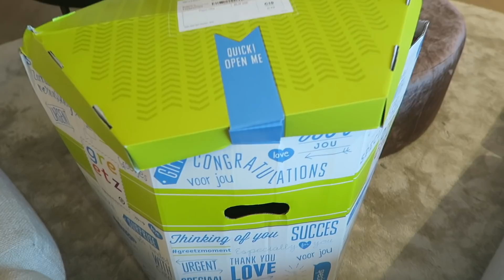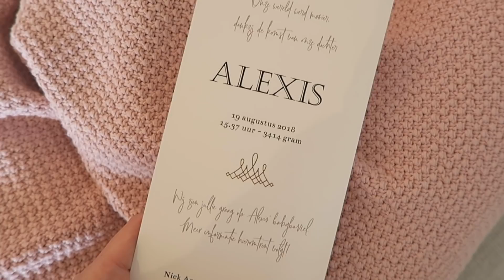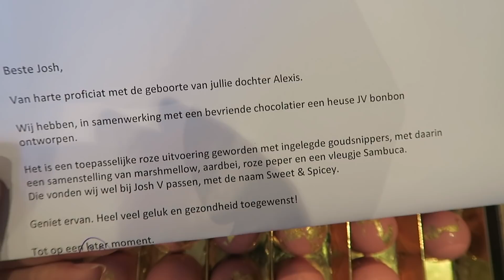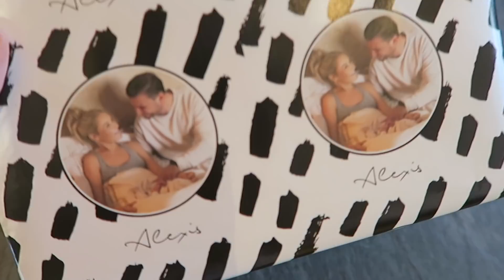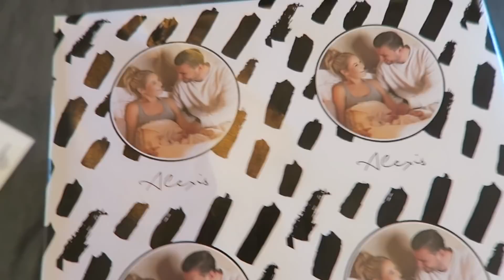HET GEBOORTE KAARTJE VAN ALEXIS & ONZE FAVORIETE MOMENTJES ⭐️🙌🏼 | JOSHVLOG #153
Mijn eerste verjaardag samen met Alexis! Ik heb dit deze week gevierd bij mijn familie in Wassenaar. Ook zijn Nick en ik voor het eerst met Alexis naar de stad geweest. Kijken jullie mee?
Wisten jullie trouwens al dat er 29 september een JOSH V Sample Sale is? Check onze social media kanalen voor meer informatie of schrijf je in via deze

ABOUT JOSH:

Josh (32) runt ondertussen ruim 7 jaar het succesvolle mode imperium JOSH V. Op YouTube en deelt zij daarnaast wekelijks in haar vlogs hoe dit eraan toe gaat. Op social media deelt Josh op zowel zakelijk- als privégebied veel met haar volgers.